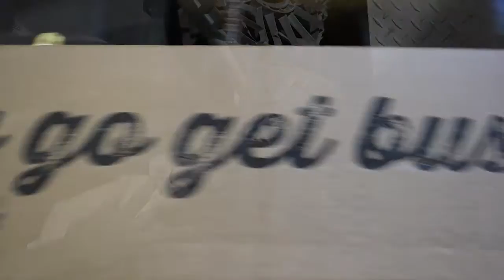DECKED Truck Bed Slider Drawer Cargo System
PSG Automotive Outfitters stocks DECKED Truck and Van Storage Systems. These sliding organization boxes are heavy duty toolboxes, tackle boxes, stuff holders, and the perfect truck bed add-on for people that work smart and play even harder. Put stuff in the weatherproof drawers or set it on top because it can hold A LOT of weight! Give us a call: